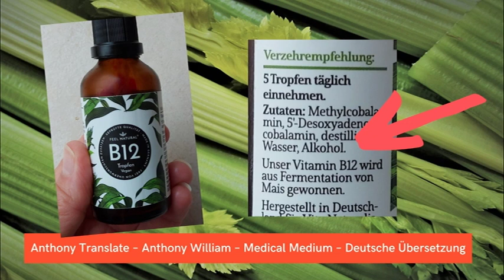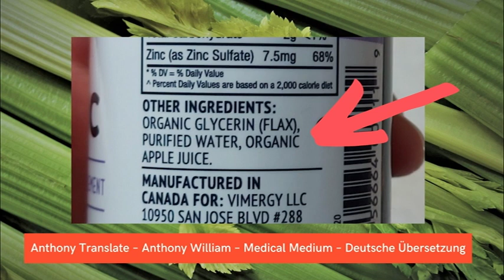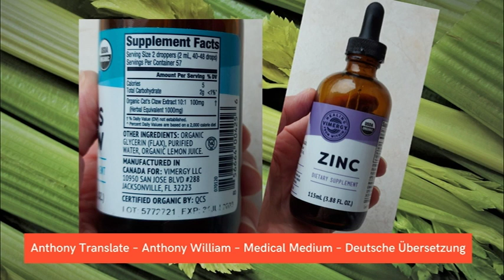Warum empfiehlt Anthony Vimergy? – Anthony William – deutsche Übersetzung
Vier Gründe für Vimergy gibt es in diesem Video.

Ich bin Britta und ich unterstütze dich mit Anthonys Worten, damit du heilen kannst.

► Die von Anthony William empfohlenen Nahrungsergänzungsmittel von VIMERGY können unter anderem über folgenden Anbieter bezogen werden:

► Anthony William – Bücher
Mediale Medizin
Mediale Medizin (Neuauflage)
Medical Food
Heile deine Schilddrüse
Heile deine Leber
Heile dich selbst

► Entsafter Omega Juicer MM900 (von Anthony empfohlen)

(…und weitere, siehe Webseite)

Seit über 25 Jahren widmet Anthony William als weltbekanntes Medical Medium sein Leben der Aufgabe, seine Mitmenschen ganzheitlich von Krankheiten zu heilen. Sein Wissen aus der geistigen Welt ist der modernen Wissenschaft um viele Jahre voraus. Seine Bücher sind weltweit zu Bestsellern geworden.

Das bedeutet, dass ich eine kleine Provision auf deine Käufe erhalte, wenn du sie über diese Links tätigst. Es entstehen für dich durch meine Links/Codes keine zusätzlichen Kosten. Es ist allerdings ein Weg, um mich und meinen Kanal zu unterstützen.

Es wird keine Haftung für die Richtigkeit oder Vollständigkeit der Übersetzung, der dargelegten Sachverhalte, Informationen und Formulierungen übernommen. Irrtum sei vorbehalten. Bei den Informationen handelt es sich nicht um Heilaussagen. Dieses Video dient ausschließlich Informationszwecken. Die Informationen stellen in keinster Weise einen Ersatz für professionelle Beratungen oder Behandlungen durch ausgebildete und anerkannte Ärzte dar. Ich fordere alle Zuschauer, insbesondere jene mit Gesundheitsprobleme, dazu auf, im Bedarfsfall einen Arzt aufzusuchen. Beginne keine eigenständige Behandlung, verändere sie nicht und setze sie auch nicht eigenständig ab. Gesundheitsbezogene Aussagen: Aufgrund der aktuellen Gesetzgebung der EU (Health Claims Verordnung) ist die Bewerbung von Lebensmitteln / Nahrungsergänzungsmitteln für deren gesundheitlichen Nutzen nur eingeschränkt möglich. Die im Video aufgeführten Empfehlungen beruhen ausschließlich auf den Aussagen Anthony Williams.

► Fotos & Grafiken: Pixabay / Canva / Anthony William Social Media (Screenshots) / Photograph by Matt Houston.